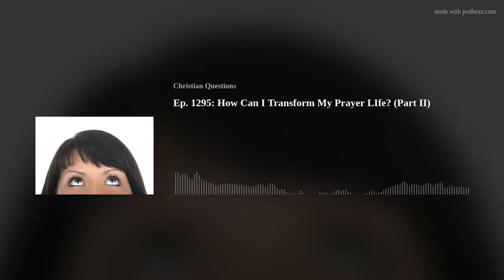How Can I Transform My Prayer Life? (Part II) Ep. 1295: Christian Question Podcasts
In our last episode, we talked about many big-picture aspects of how the humbling and amazing privilege of prayer works. We learned that, as is usually the case with true Christian discipleship, there is much more to praying than talking to God about things and letting him know what we need and want. Today we will focus on the details of our prayer life. We will look at many of those simple questions about the practicality of prayer. Questions like, how do we fit prayer into busy lives? How do we pray when we are not feeling grateful for anything? How do we know if God is answering our prayers or if we are just making up answers?

Here are some questions we answer in this podcast:

[00:14:07] How am I presenting myself to God in my prayers?

[00:29:32] How can I pray when I don't feel grateful for anything?

[00:46:04] What are some reasons we don't pray and what can we do about them?